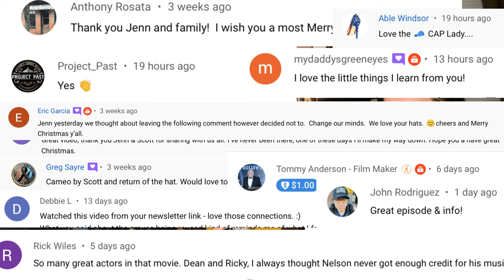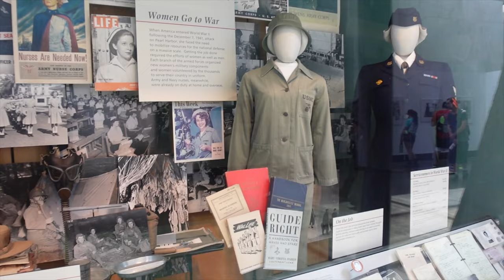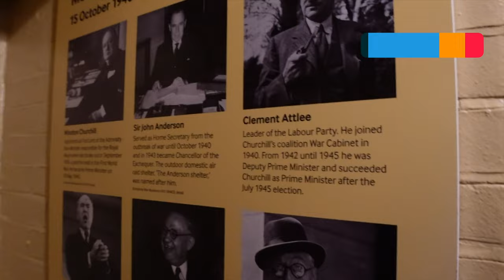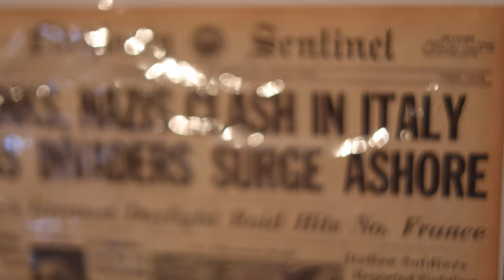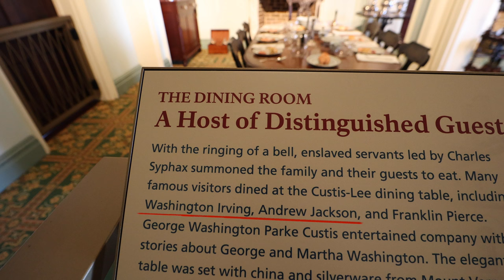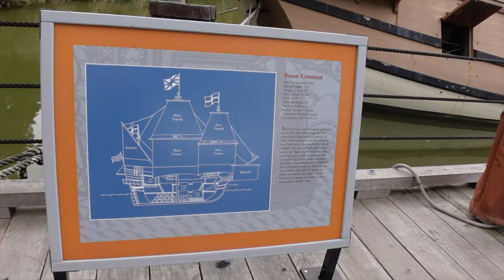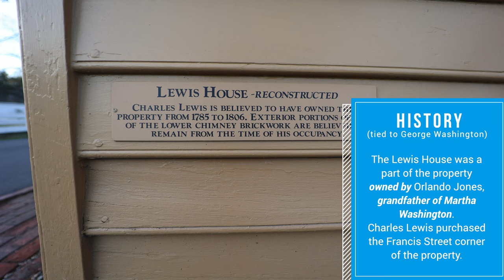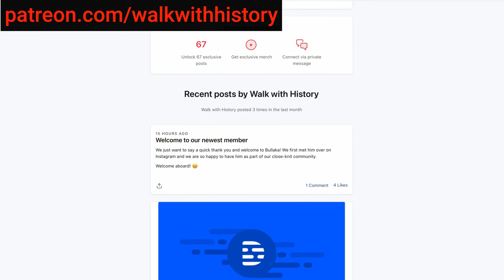Top history videos of 2022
Your favorite history videos of 2022 was fun to see and talk about. This will become an annual tradition for Walk with History and hopefully all of these videos and our community will continue to grow!